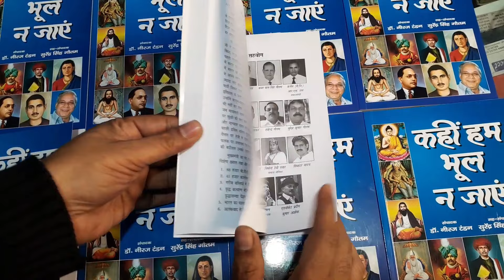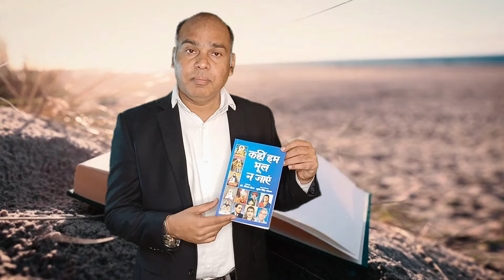मायावती की खुफिय़ा मीटिंग में क्या हुआ बसपा के वकील ने किया खुलासा - SC ADV SUJEET SAMRAT AT DELHI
BIG SPEECH OF SC ADV SUJEET SAMRAT AT DELHI